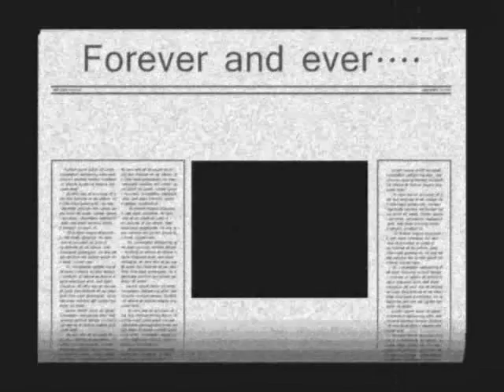My love Amo-te para sempre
About me and my love